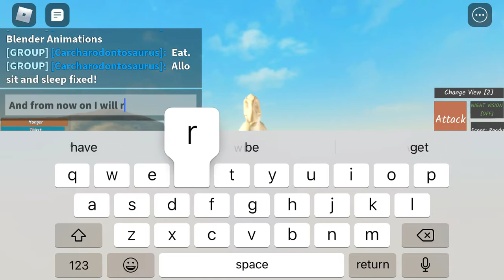New Eustreptospondlyus Blender Animations, Allosaurus Sit and Sleep Fixed 11/4/2021